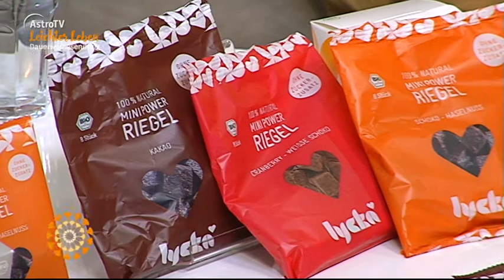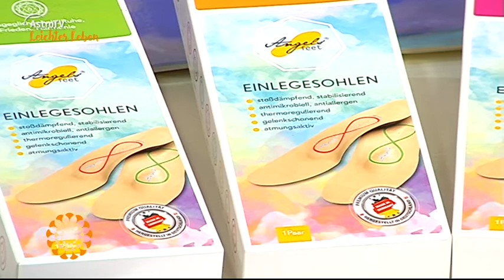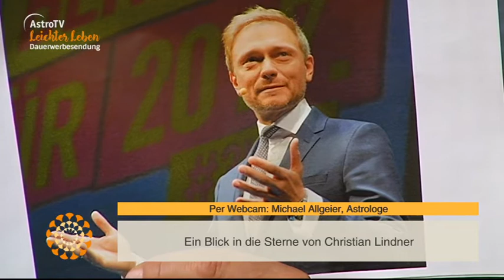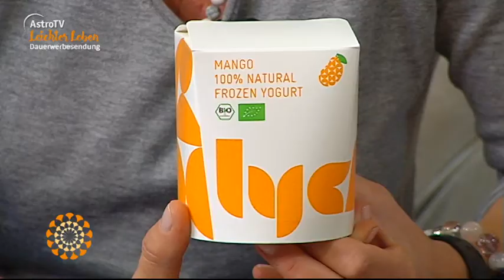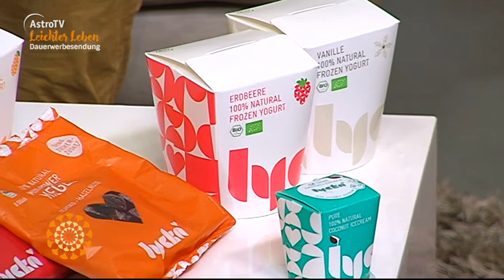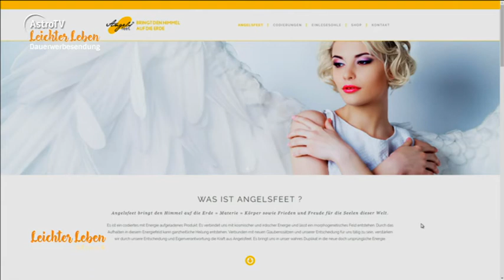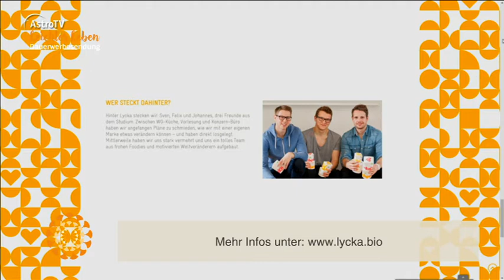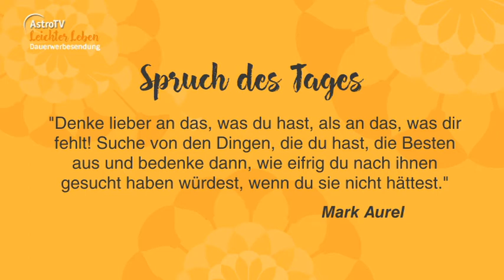Leichter Leben vom 28.09.2017 mit Felix Leonhardt, Monika Berl und Michael Allgeier